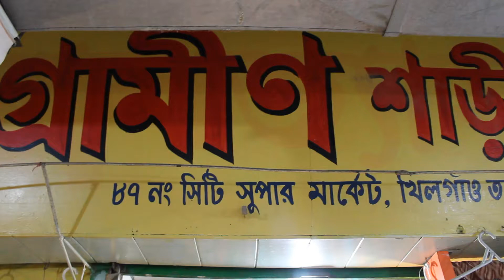বিভিন্ন ব্র্যান্ডের শাড়ীর দরদাম । বি+ শাড়ীর দরদাম ও বিস্তারিত । Branded Shari Price Review in Dhaka